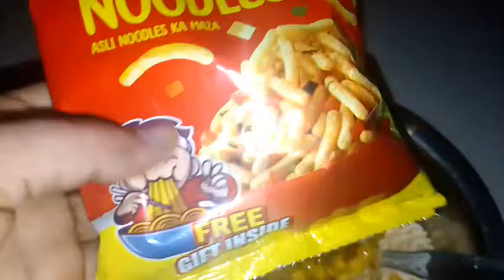ଆଜି ଖୁସି ର ରୋଷେଇ କେମିତି ଥିଲା 😀🤪/Berhampuria Vlogger/@babitaallvlog